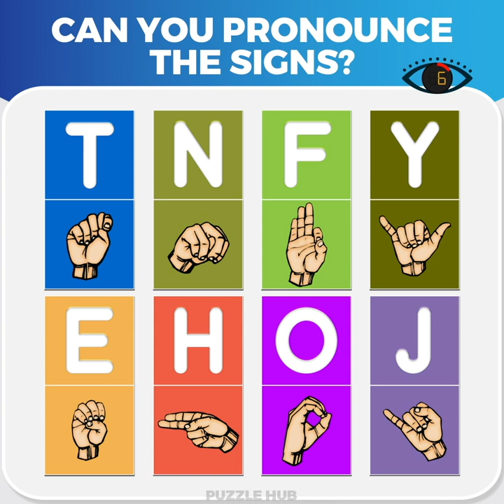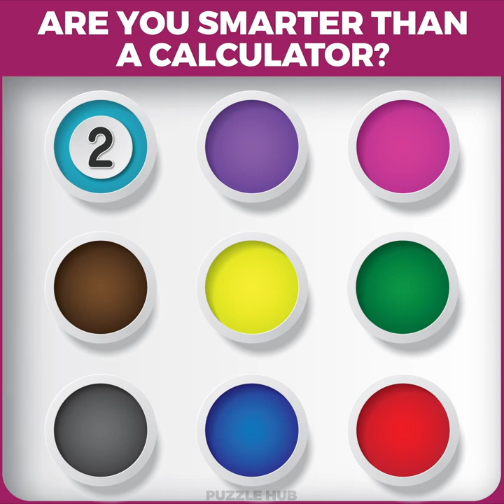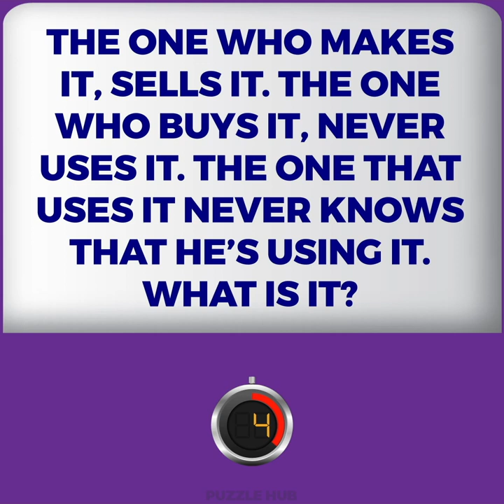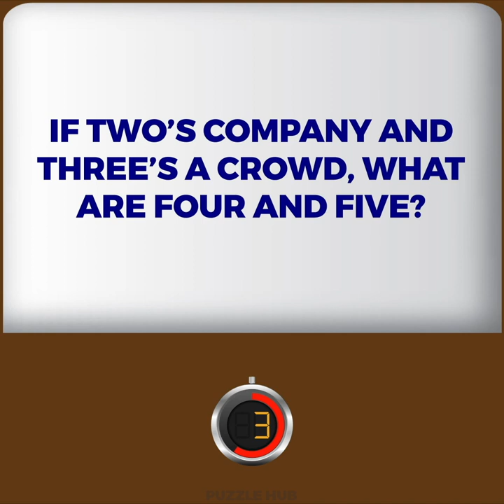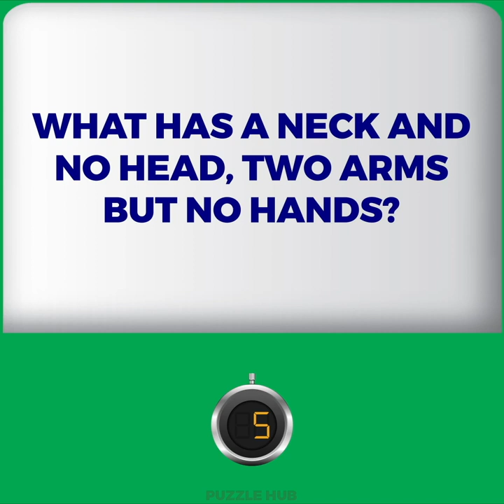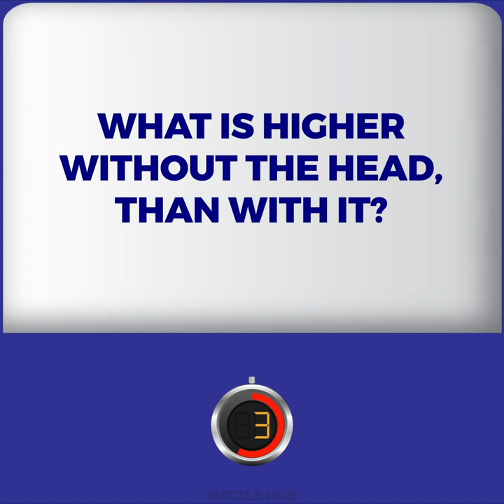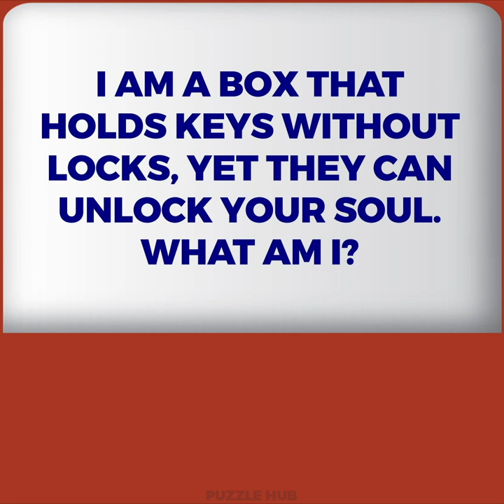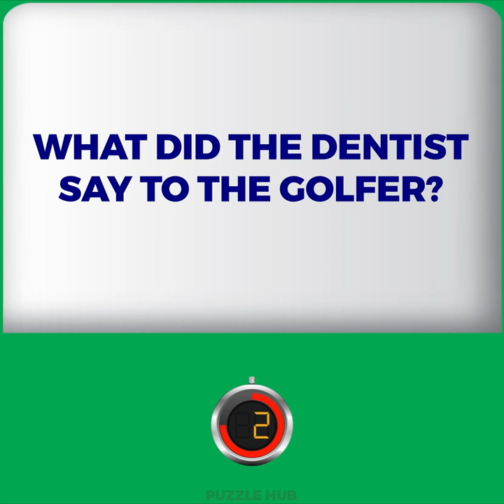How Unique Are You? 1-hour Awesome Puzzles That will Change Your Life